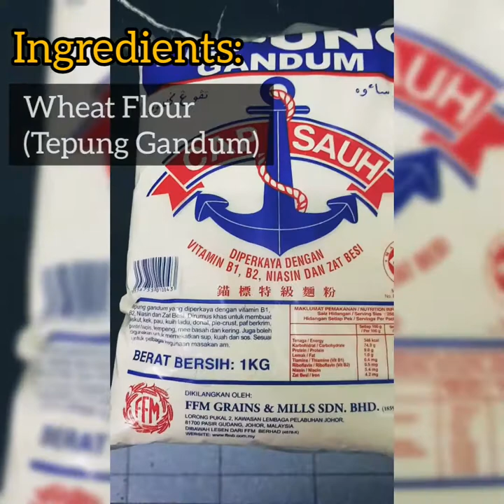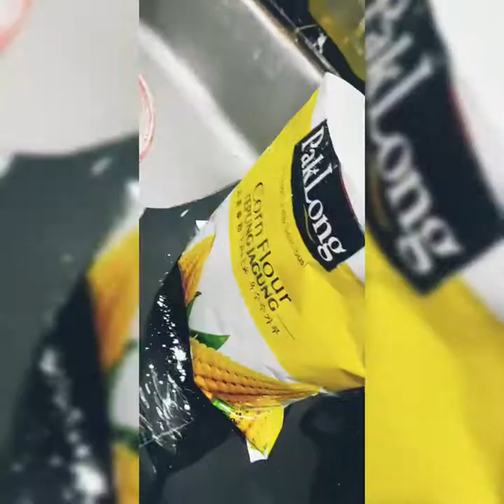Tasty Traditional Steamed Layer Cake/Kuih Lapis Malaysian Cuisine